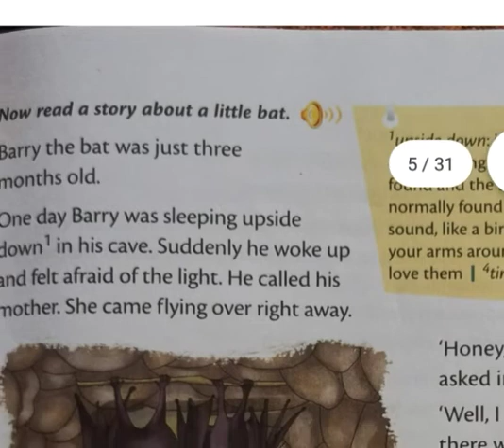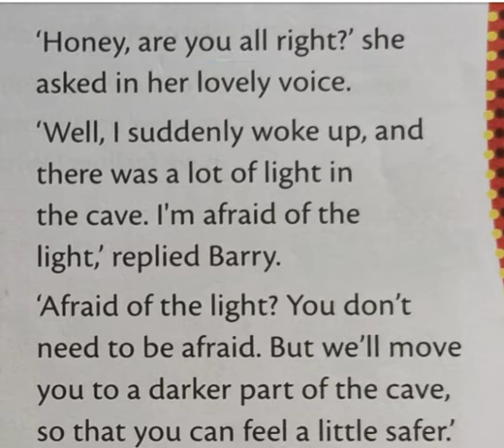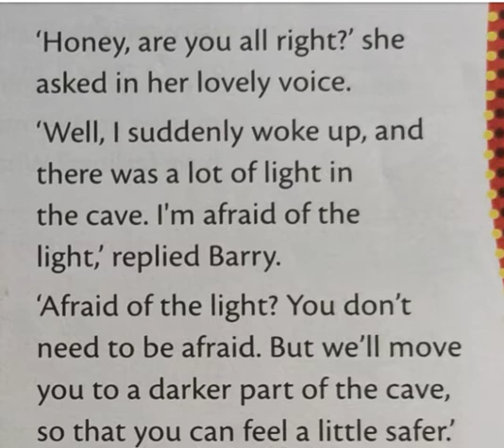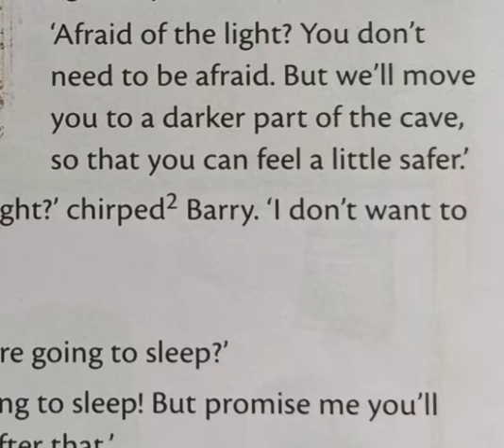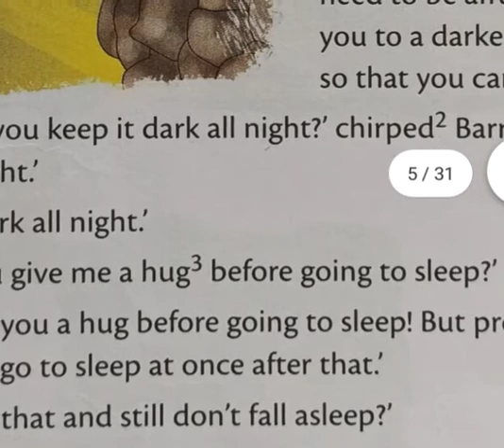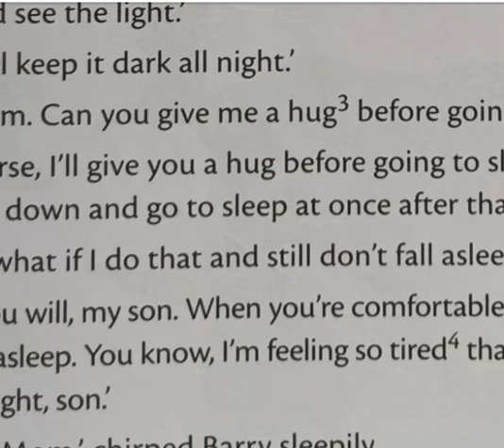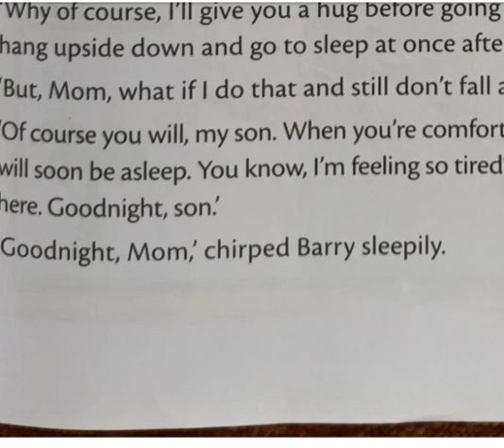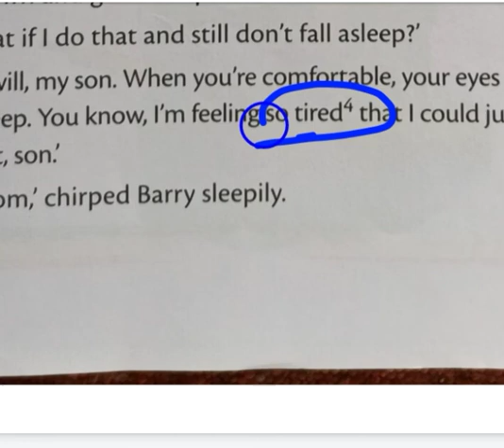English Class II Part 1 (02-01-2021)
lesson 6. Listen and understand the lesson. Learn by heart meanings and hard words and copy in Book 1.